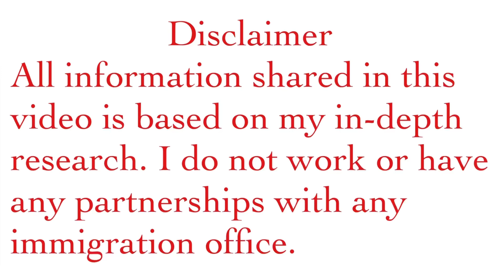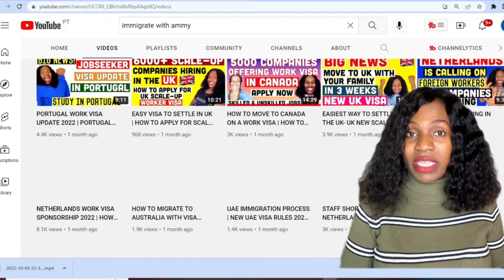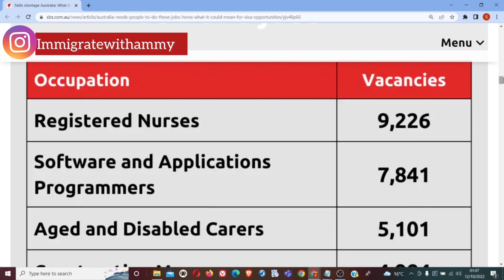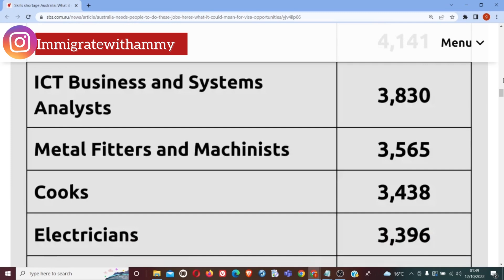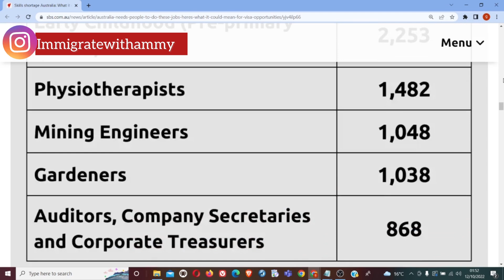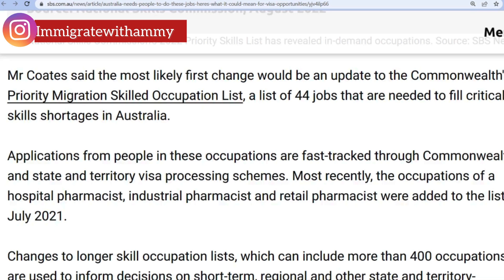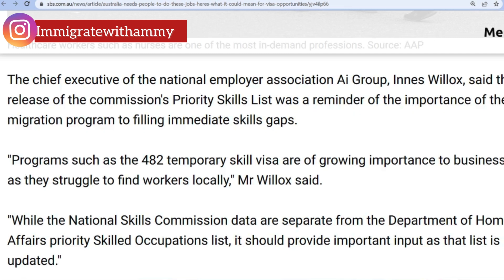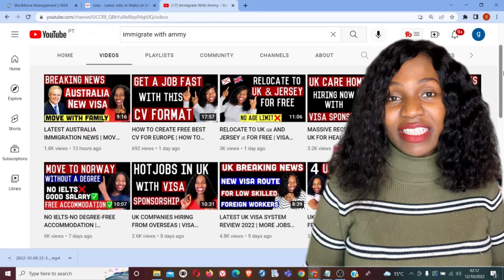AUSTRALIA WORKERS SHORTAGE | AUSTRALIA HIGH DEMAND JOBS WITH VISA SPONSORSHIP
Hello guys, this video is about Australia workers shortage. I shared Australia high in demand job with with visa sponsorship. Almost 100,000 vacancies. There has been a massive labour shortage in Australia. They are in dire need of skilled migrants and these are the jobs that urgently need workers. Knowing the in demand jobs in Australia will make Australian immigration a lot easy for you.

I hope you find this video interesting.

l students 2023